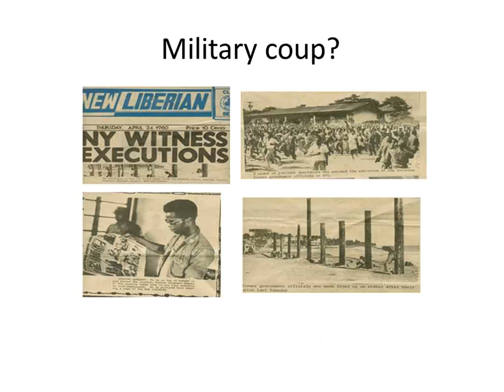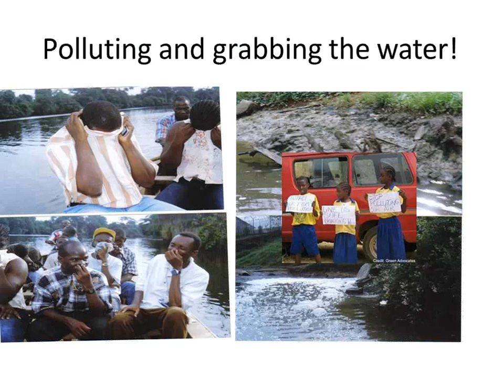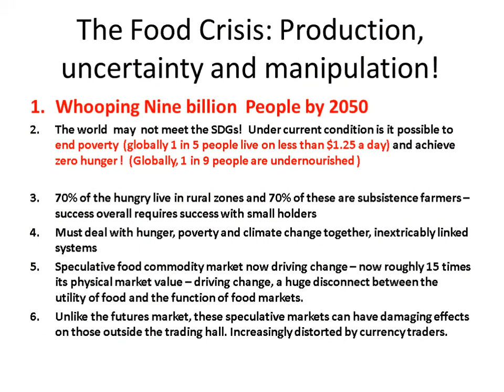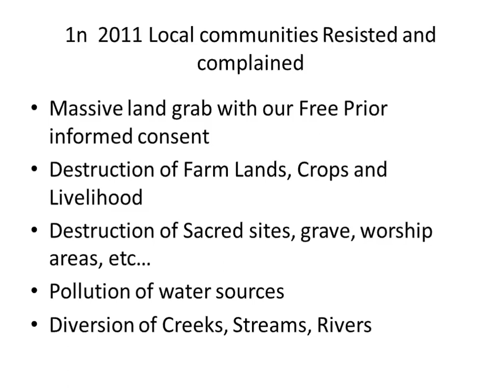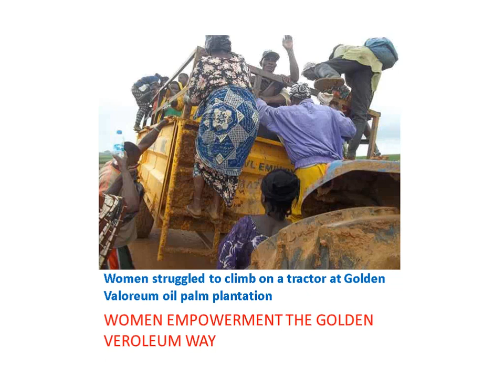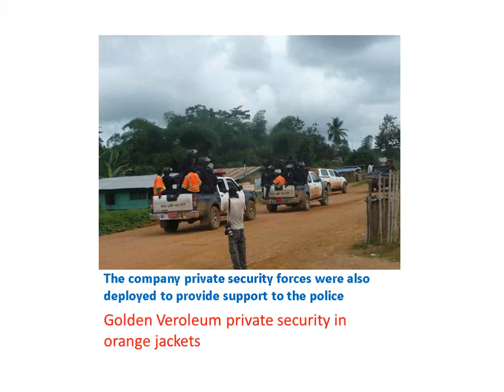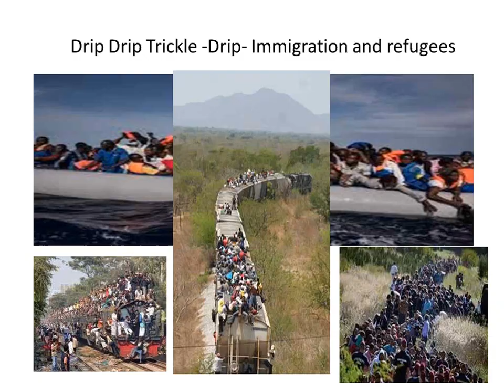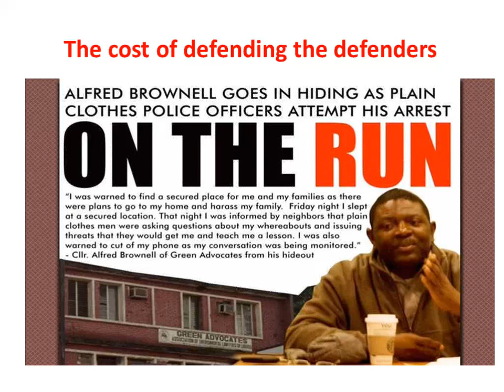Thoughts from West Africa: Two decades of protecting human rights and the environment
Speaker: Alfred Brownell, Environmental attorney/Founder, Green Advocates

Increasing demand for land and resources is resulting in colossal foreign direct investments parachuting into very poor countries without the absorptive capacity to manage these investments and the sometimes egregious implications for human rights and the environment. Liberian environmental attorney and activist Alfred Brownell, who recently fled the country due to increasing threats, will take you through a journey on land grabbing in Liberia by two of the world's largest oil palm corporations under the pretext of foreign direct investment. He will argue this mode of investment is threatening not just the food security and livelihoods of indigenous and local communities but how it continues to undermine ecosystem integrity, peace and stability of Liberia, which has resulted into a series of conflicts.

Alfred Lahai Gbabai-Garbla Brownell Sr. is the Founder of Green Advocates, Liberia's First Public Interest environmental law and human rights organization. Mr. Brownell started Green Advocates to work with impoverished, rural communities to ensure them a voice in decisions affecting their communities' natural resources and is one of the lead campaigners reforming Liberia's land and natural resources sectors. Between 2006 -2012, he campaigned for the recognition of the customary land and property rights of indigenous communities throughout Liberia.

Mr. Brownell is also widely recognized internationally for his leadership in the field of natural resource rights. Among others, he serves on the Steering Committee of the Corporate Accountability Working Group of the International Network for Economic, Social and Cultural Rights (ESCR-Net) and coordinates inputs from African civil society organizations into to the drafting of a UN treaty on business and human rights. Regionally, he serves as Head of Secretariat and Facilitator of the Mano River Union Civil Society Natural Resources Rights and Governance Platform, which is planning on bringing a multi-state lawsuit at the ECOWAS Court against seven African governments for their failure to protect the rights of local communities.

Mr. Brownell holds an LLM in Environmental law and Energy from the University of Tulane Law School, an LLB/JD from the University of Liberia, and a B.Sc. in General Agriculture from the University of Liberia.